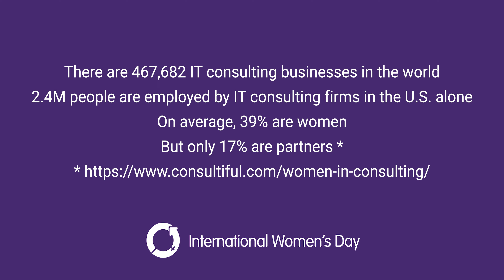Amee Mungo - Terazo - International Women's Day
Amee Mungo, Chief Strategy Officer of Terazo, describes the responsibility of mentoring others in the technology space.